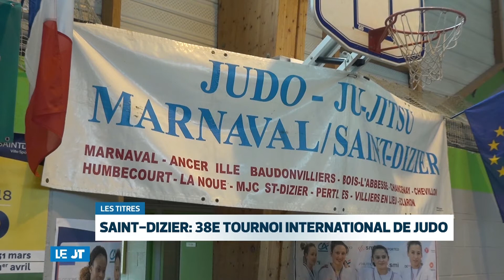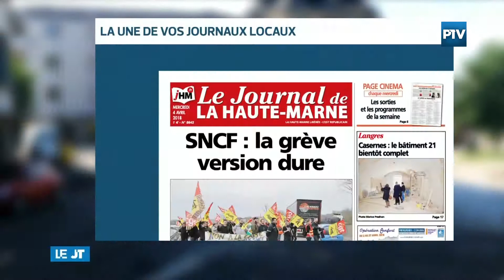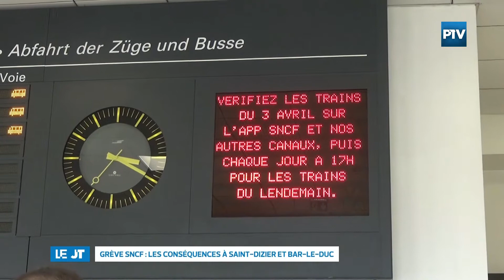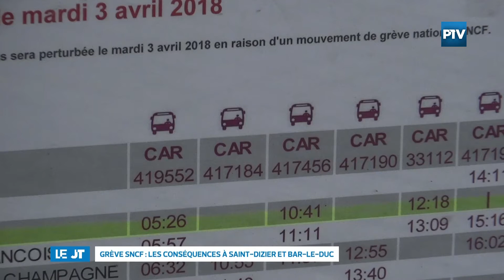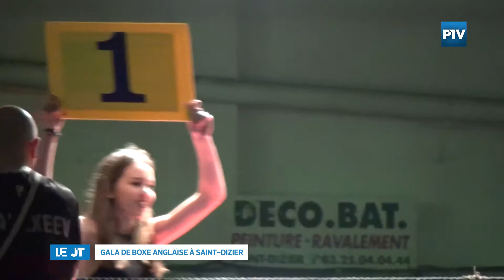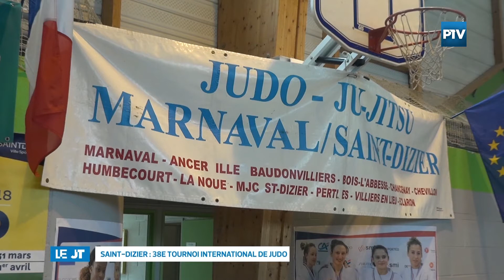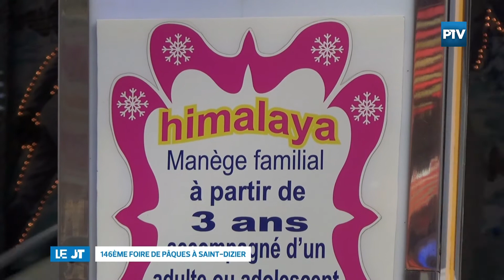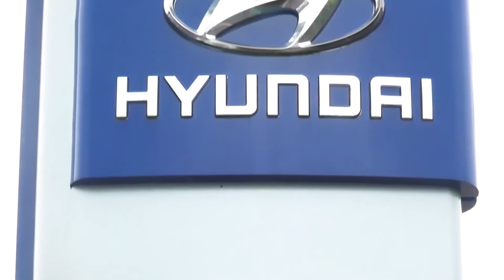Le JT | Samedi 07 Avril 2018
Le JT est présenté par Lisa LAMORLETTE.

Les titres:
- Grève SNCF: Les conséquences à Saint-Dizier et Bar-le-Duc
- Gala de Boxe Anglaise au Marché couvert de Saint-Dizier organisé par le CPSD.
- 38e Tournoi international de Judo à Saint-Dizier.
- 146 Foire de Pâques au Parc du Jard
- Ateliers des territoire à BAr-le-Duc
- Quand la guerre sera finie au Fuseaux.
- Maquillage permanent à Velaine